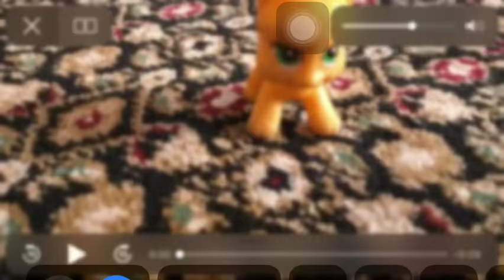My stop motion video